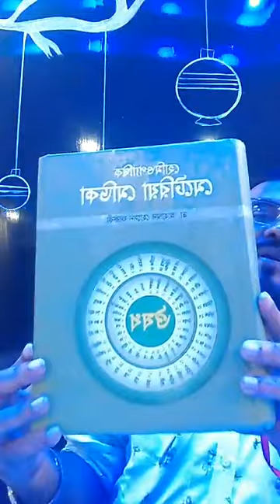Dr.Ahammad Hossain Faruque repertory মেডিসিন যাচাই